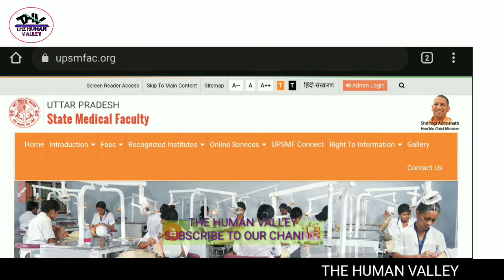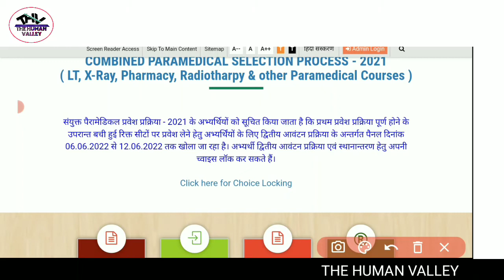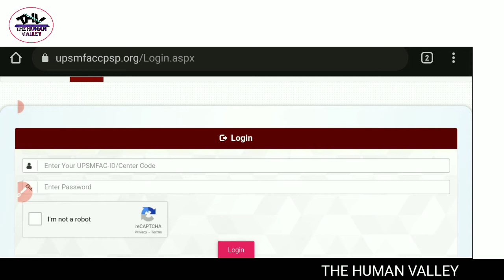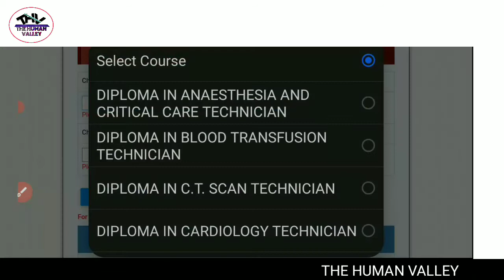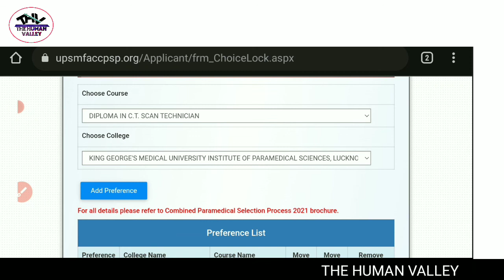UPSMFAC SECOND ROUND काउंसलिंग कैसे करे | NEW UPDATE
My new Vedio coming on ABVMU /UPSMFAC And CPPNET APPLICATION EXAM 2021

OFFICIAL WEBSITE. UPSMFAC